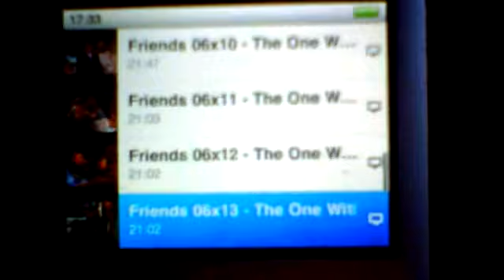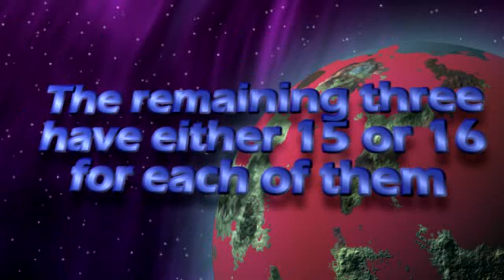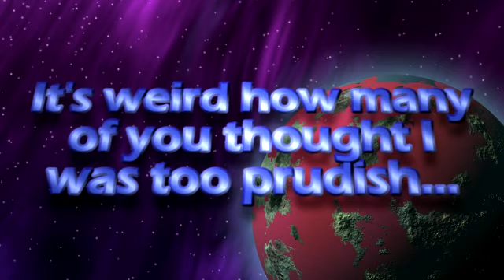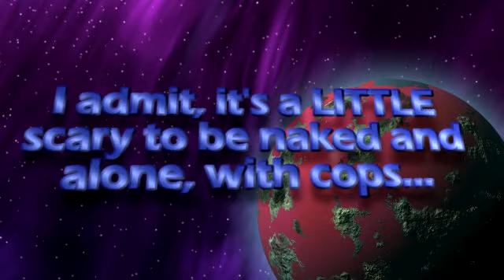The Keight is a Lie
And now...the answers to "4 Facts, 1 Lie".

Did you guess right? Only 16 of you managed it...! 16 out of 130.